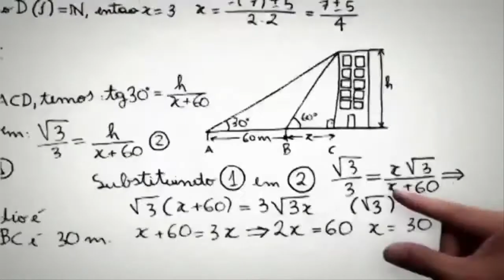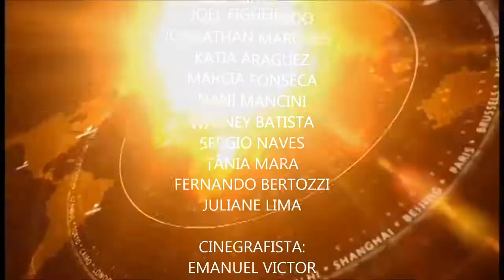Repórter Tv Búzios - 23ª Edição.